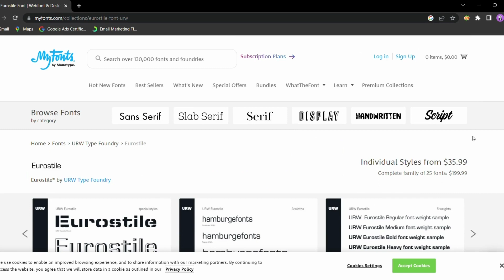Graphic Design Fonts | NIDM INDIA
Top 3 Graphic Design Fonts For Designers in 2022.

Benefits of taking a Digital Marketing course at the National Institute of Digital Marketing Bangalore
100% Placement
INR 5 Lakhs Worth Tools &Kits
Paid Internship
Industry Expert Trainers
2 Years Support
Live Projects

Head Office Address: #152, 13th Main, 1st Cross, BTM Layout, Near Udupi Garden Signal, 1st Stage, Bangalore-560068.